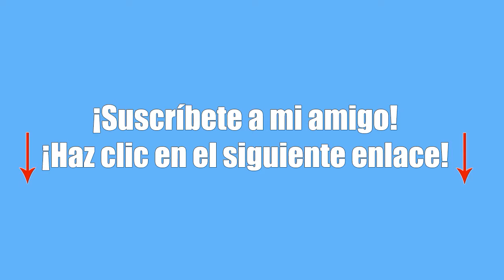ElTrollino! TOPO WARS